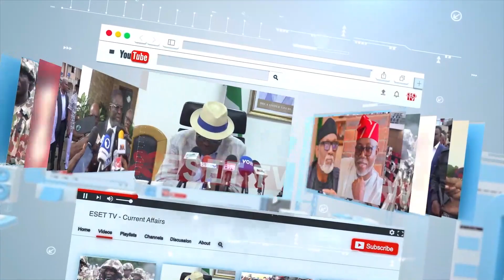HOW CHARLES SOLUDO PICTURED HIMSELF BECOMING A GLOBALLY RESPECTED PROFESSOR OF ECONOMICS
Excerpts From The TV Programme "PASSION TO SUCCESS" Story Time With TOCHI